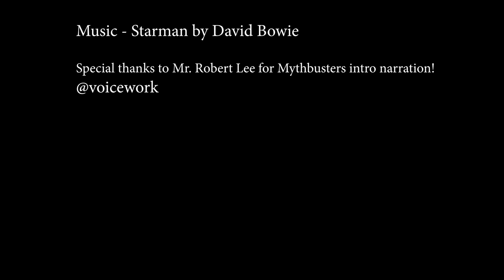Friday, September 28, 2018